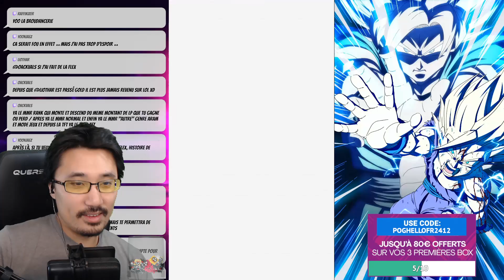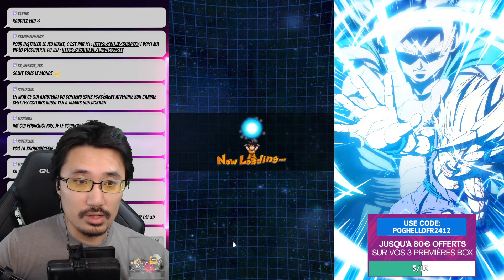ON RESSORT LES LR DE LA CELEBRATION MONDIALE ! EBR SUPER SAIYAN JP - DOKKAN BATTLE